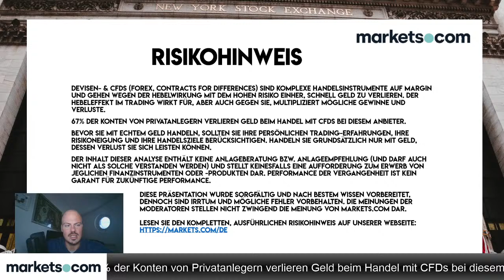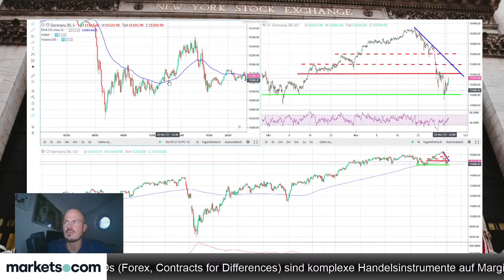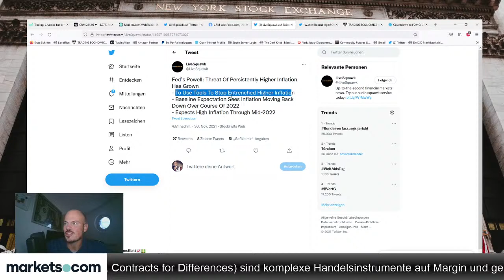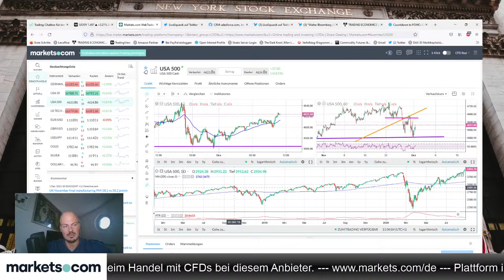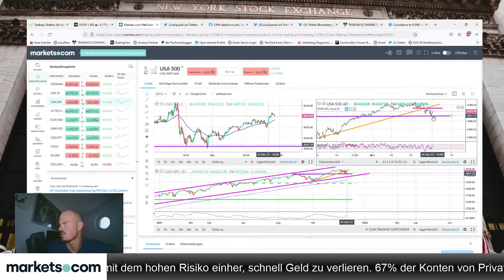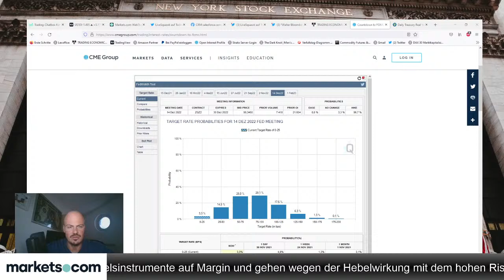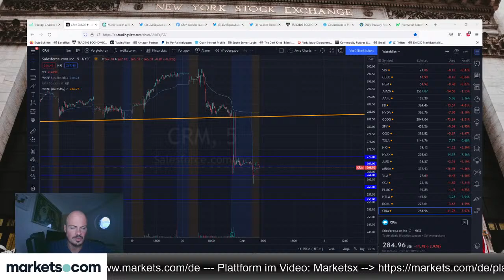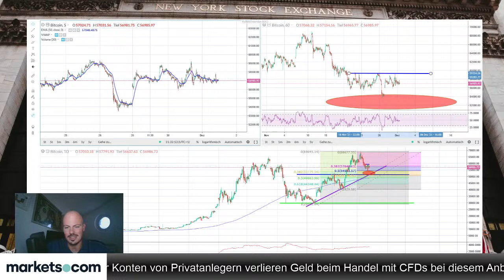Markets Morning Meeting🟠DAX Trading🟠Forex🟠Bitcoin Trading🟠Daytrading🟠01.12.2021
81.3 % der Privatanleger verlieren Geld, wenn sie bei diesem Anbieter mit CFDs handeln. Sie sollten überdenken, ob Sie die Funktionsweise von CFDs verstehen und ob Sie sich das hohe Risiko leisten können, Ihr Geld zu verlieren.